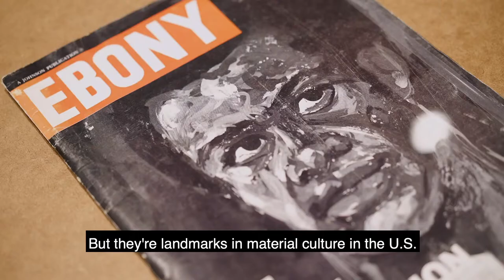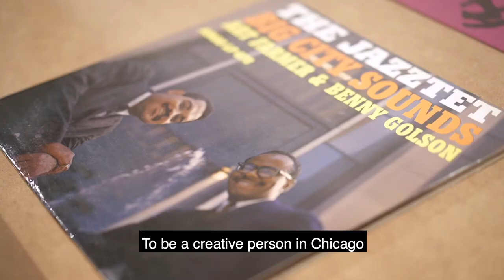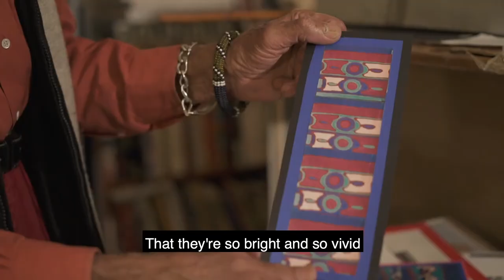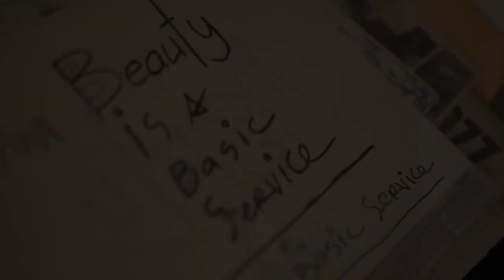Free Spirit Media: Pat Nabong on Robert Paige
Inspired by the exhibition "African American Designers in Chicago: Art, Commerce, and the Politics of Race" at the Chicago Cultural Center, Chicago-based visual journalist Pat Nabong explores the legacy of black design in this latest video produced in collaboration with Free Spirit Media and Art Design Chicago.

Pat Nabong is a Chicago-based visual journalist who is dedicated to challenging stereotypes, covering untold stories and bridging gaps through photo and video storytelling. While working as a part-time reporter at Free Spirit Media’s The Real Chi, she contributes to various publications.